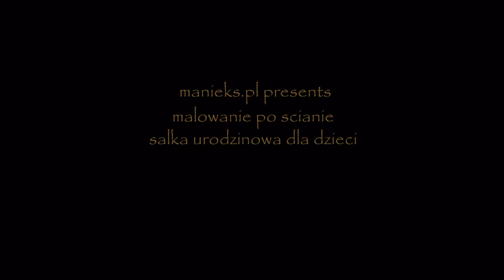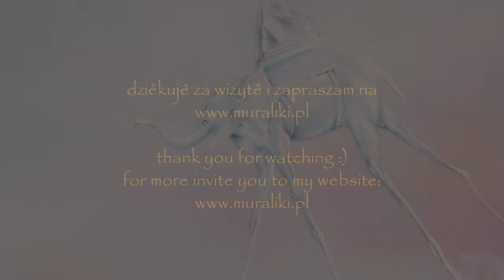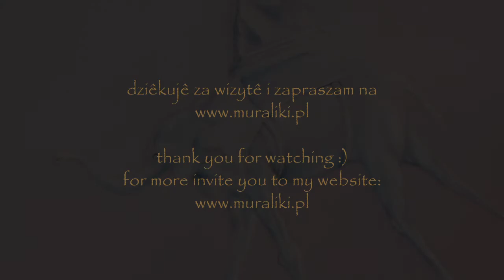Sala Urodzinowa dla dzieci | Poznań- airbrushing na ścianie (aerografia) by maniek (s) HD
Malowidło ścienne | Salka Urodzinowa w Poznaniu | Artystyczne malowanie ścian |